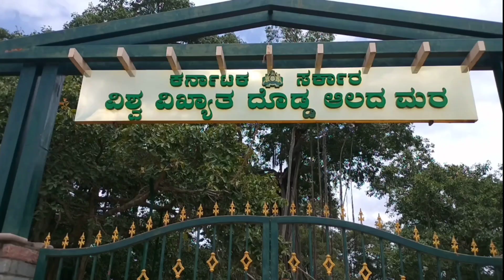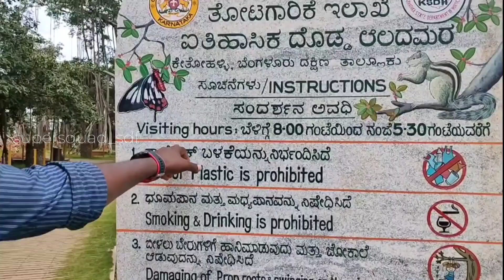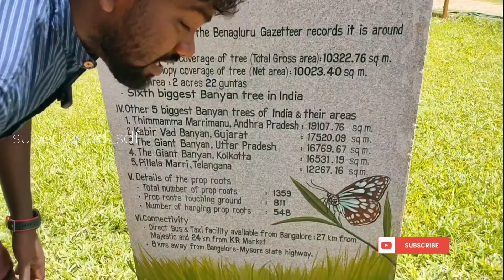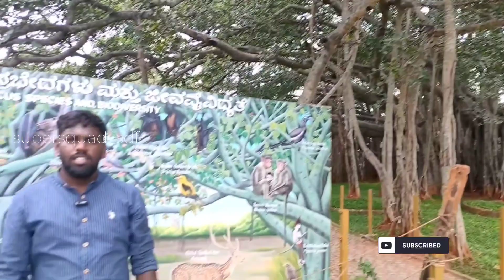Actor's Died in this dam 😭😭 | Dodda Aalada Mara,Big Banyan Tree